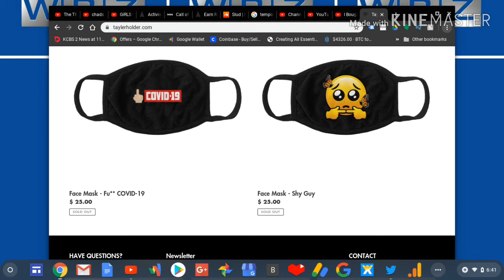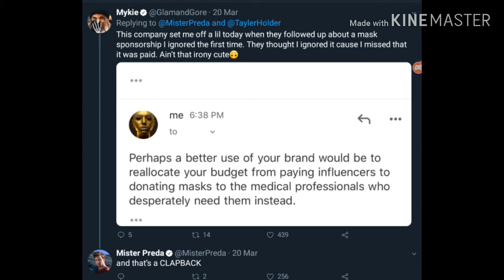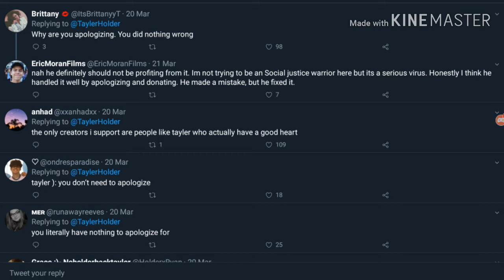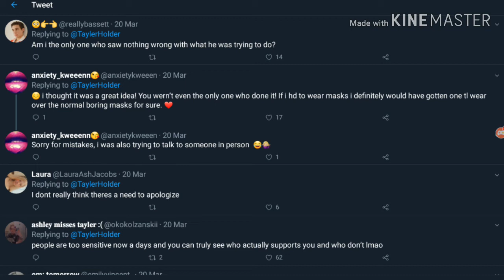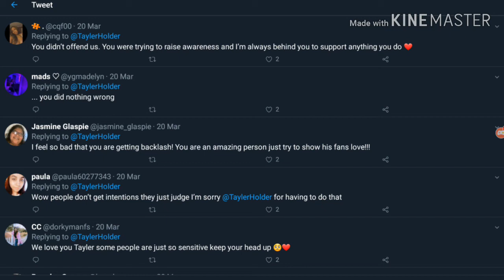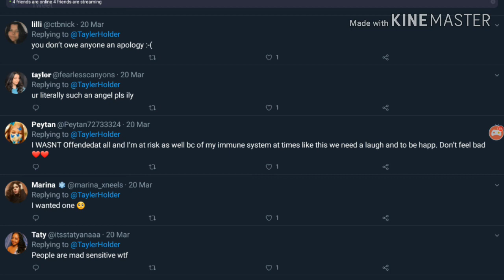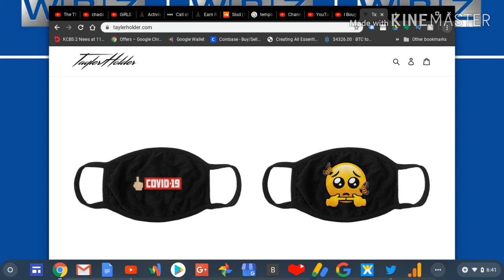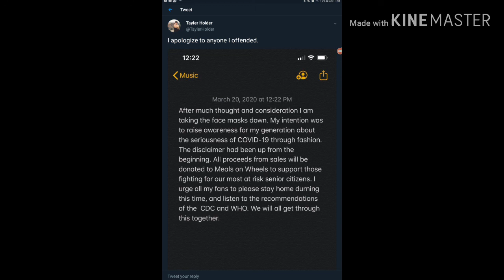Tayler Holder Released Unacceptable COVID-19 Face Mask & Fans Stupidly Defend! |RTWRP #21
Tayler Holder Released Unacceptable COVID-19 Face Mask & Fans Stupidly Defend!

Tik Tok and YouTuber Tayler Holder has done something that isn't REALLY up to CDC guidelines to protect all people from the deadly coronavirus!

He released a designed face mask that he thought it would be cool because well. fashion and not boring but he later found out that it wasn't a good idea. Tayler Holder's fans were REALLY sad and pissed off because haters hate on him for trying to "help" but these 10-12 year old girls don't understand the reason why this mask he presented online isn't protective enough.